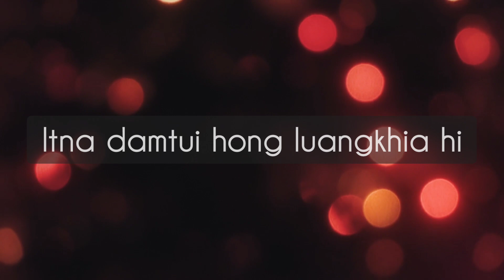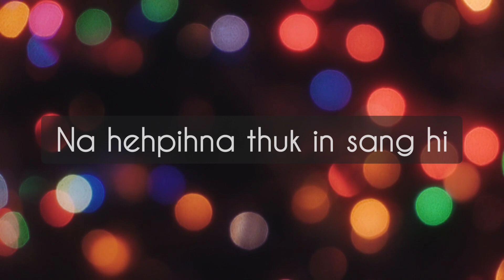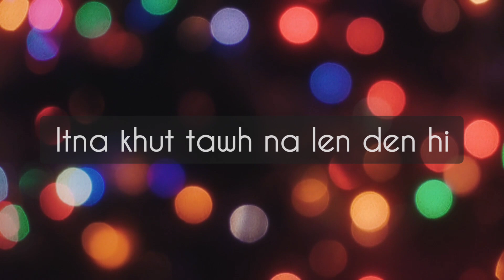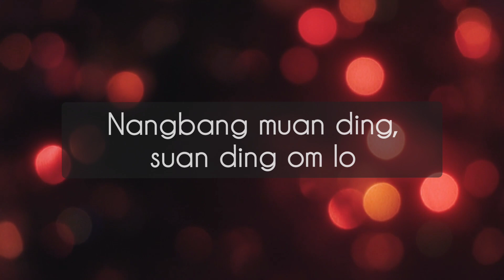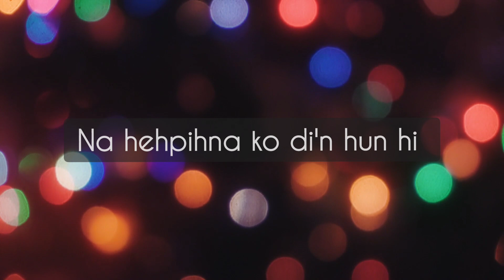Na Vangletna (Karaoke) || Original Soundtrack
Composer : V. Khammuangin